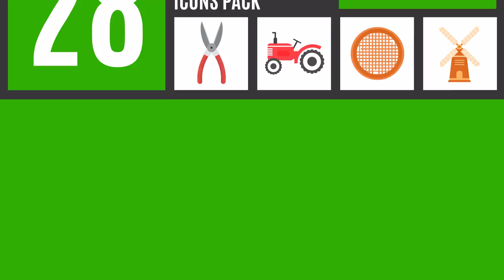28 Agriculture Equipment Icons Pack | After Effects Templates - Motion Array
Item details 28 Agriculture Equipment icons Packs is a professionally designed and dynamically animated After Effects template. This icon set was designed using shape layers so you can make all of the changes inside of After Effects. Full-color controllers are available. Promote and advertise your agriculture business services or products in visual way.

 28,Agriculture,Equipment,Icons,Pack,vikiyo,After,Effects,CC,2015,3840x2160,(4K),No,Plug-Ins,After,Effects,Templates